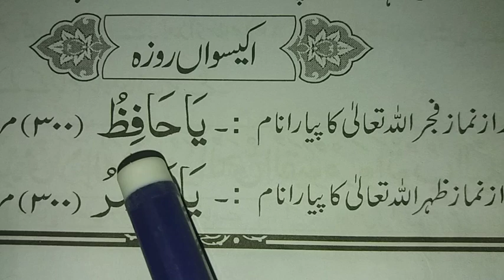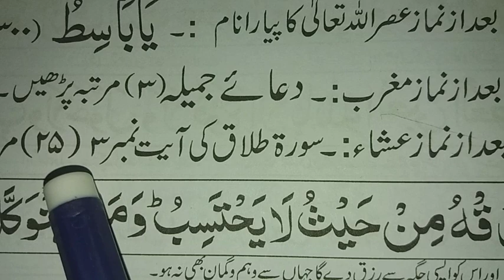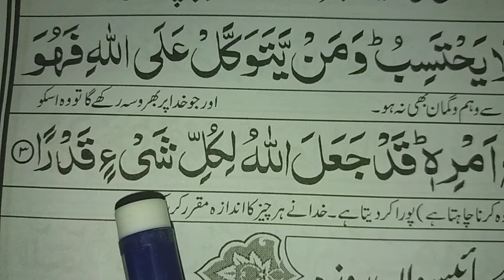21th Roza Ke Wazaif || 21th Ramdan Mubarak || Learn Wazaif || Muslim Teacher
Insha Allah In This Video We Will Learn Wazaif Of 21th Day Of Ramazan Mubarak in Urdu.

Related Topics

21th Roza Ke Wazaif
21th Ramdan Mubarak
Learn Wazaif
Ramzan Ke Wazaif Sekhein